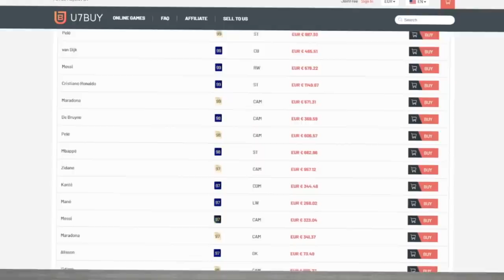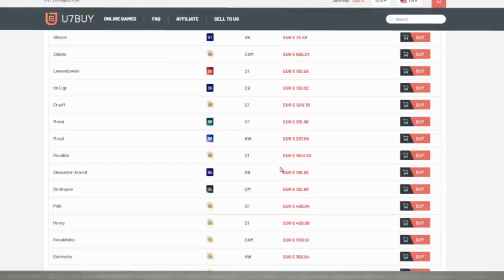MI TRUCO PARA CONSEGUIR EL SBC DE TOTS ASEGURADO CASI GRATIS EN FIFA 20 ULTIMATE TEAM